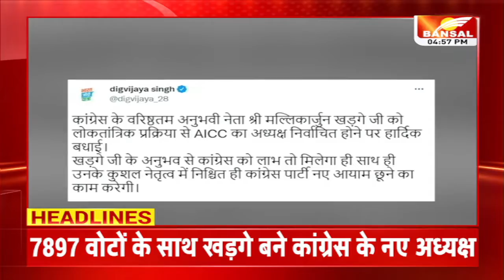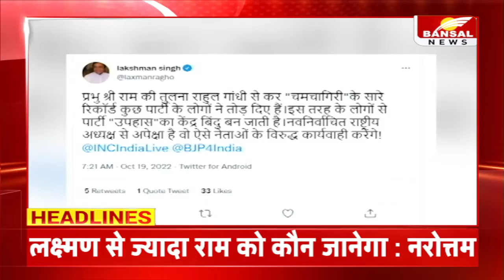Headlines: शाम 5 बजे की बड़ी खबरें | No 1 CM Bhupesh Baghel | खड़गे बने कांग्रेस के नए अध्यक्ष